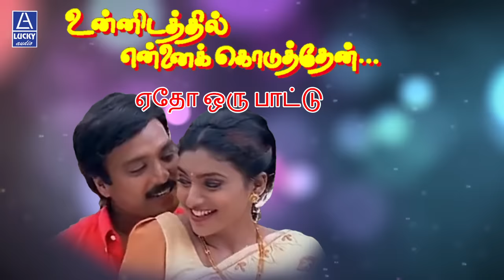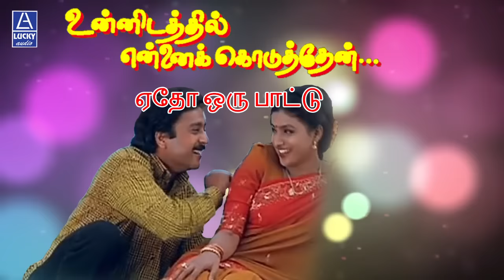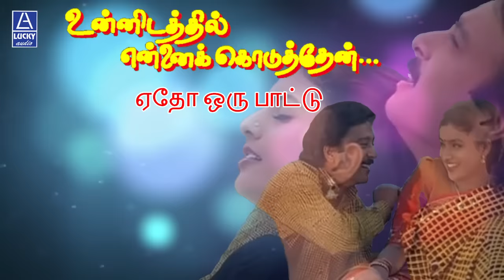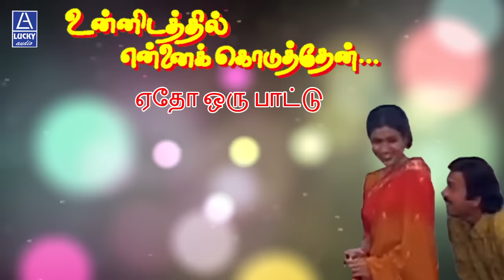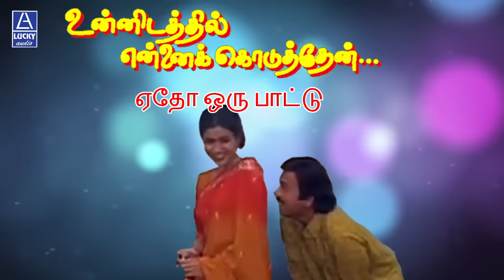Eatho Oru Pattu | Unnidathil Ennai Koduthen | Karthik, Roja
The Movie Unnidathil Ennai Koduthen Was Directed by Vikraman. Produced by G.VenuGopal, K.Muralidaran, V.Swaminathan . The film stars Karthik, Ajith Kumar, Roja, Ramesh Khanna. Under the Composition of S.A Rajkumar. Movie Released on 14th August 1998.